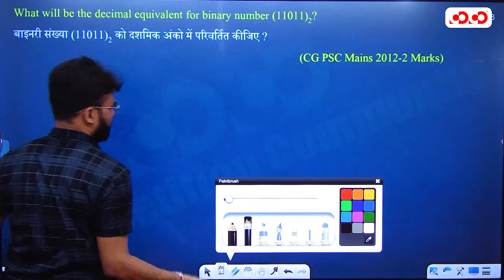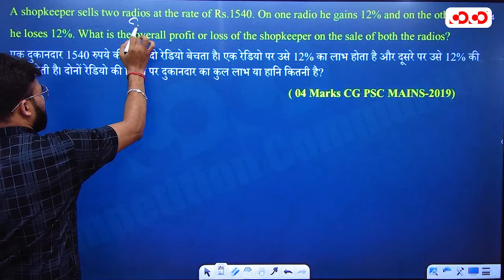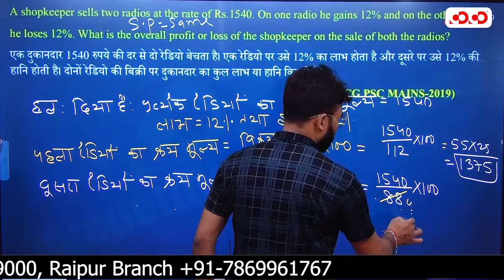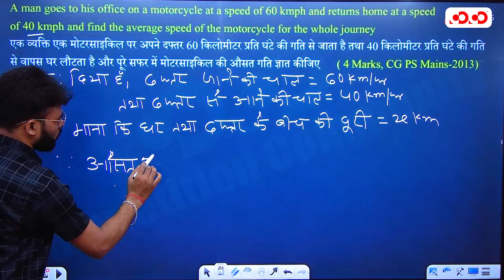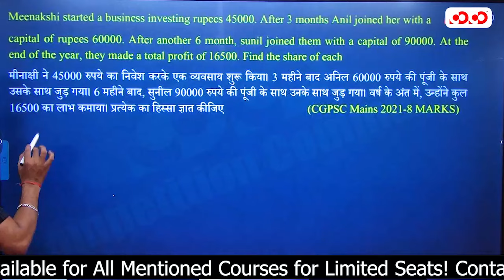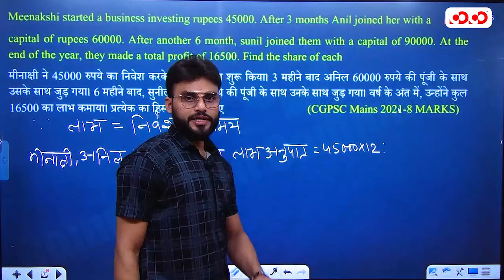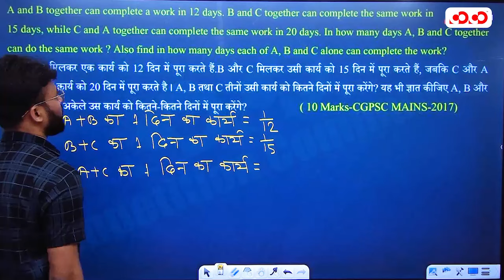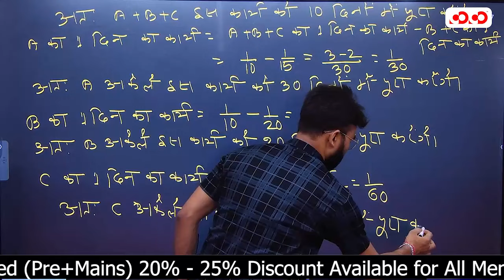Aptitude Test (Part-4) | Maths | संग्राम सीरीज 2023-24 | Competition Community